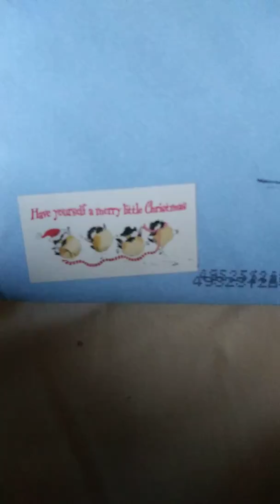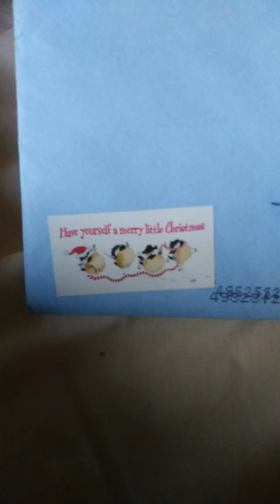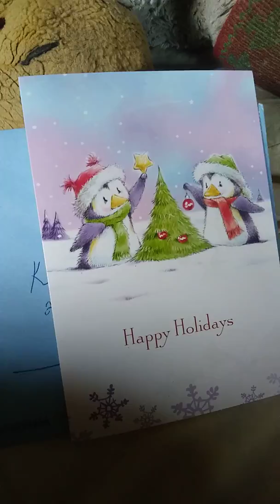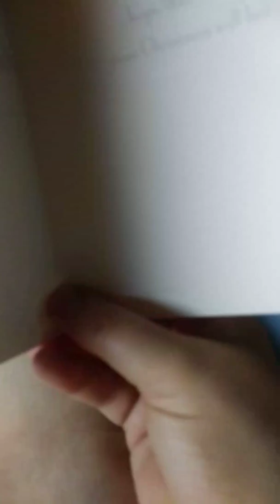12 5 2019 thursday 10 02 am est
This is my happy holidays video and thank you video this was fun to make but took a while to shoot sorry its a long one but i mean every word i say hope you enjoy temp here 37 print time 10 44 am est please watch this in full thank you have a nice day 😃